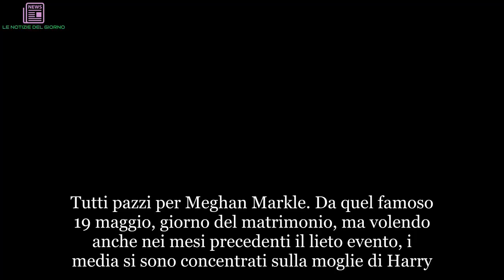“Harry si è spaventato”. Ovviamente per Meghan Markle, quindi la decisione drastica | LE NOTIZIE DE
Tutti pazzi per Meghan Markle. Da quel famoso 19 maggio, giorno del matrimonio, ma volendo anche nei mesi precedenti il lieto evento, i media si sono concentrati sulla moglie di Harry. Ogni mossa, ogni look, ogni mezza dichiarazione: finisce tutto, e in tempo reale, in pasto alla stampa. Da poco, poi, la duchessa ha spento 37 candeline e per giorni non s'è parlato d'altro che di regali, mancati festeggiamenti per via delle nozze degli amici di Harry e, arrivato il 'big day', dell'outfit scelto dall'ex attrice e della gaffe sexy. Pardon: “walrobe malfunction”. Ovvero un piccolo incidente al vestito. Niente di grave, ma a un certo punto il bottone dell’abito di Meghan si aperto rivelando il reggiseno di pizzo nero. Ma in men che non si dica, Meghan ha risolto subito la situazione riabbottonando il bottoncino ribelle. I 'royal watchers', tuttavia, hanno fatto in tempo a immortalare quel momento. In breve sostanza, non passa giorno in cui la duchessa non finisca sui giornali.
Troppo. Troppa attenzione mediatica per Meghan, finita al centro di una vera e propria 'isteria collettiva'. Bella, stilosa, non di stirpe reale ma comune, ex attrice di Hollywood e con una famiglia d'origine un po' problematica e sempre pronta ad attaccarla e metterla in imbarazzo. Tutti fattori che contribuiscono ad alzare l'asticella della curiosità su di lei. E per questo motivo Harry sarebbe molto preoccupato. Come si legge su Amica, il secondogenitio di Carlo e Diana è spaventato di fronte a tutte queste attenzioni.
I primi ad accorgersene, scrive sempre la rivista, sono stati i corrispondenti reali, ovvero i giornalisti dei media inglesi accreditati a sapere tutto e quindi informare il mondo di tutto quello che accade nella Royal Family. È stata Katie Nicholl di Vanity Fair Uk a mettere per la prima volta in bocca a Harry l'espressione 'isteria collettiva'. E ora tocca a Richard Palmer dell'Express. Che rivela: “Rispetto a prima, noi giornalisti siamo tenuti sempre più lontani da Meghan Markle”.
E infatti è proprio questo quello che sta succedendo. Nonostante a Harry gli si sia sempre importato poco della stampa, è così protettivo (e preoccupato) con la moglie da fare in modo di nascondersi (e nasconderla) il più possibile. Avrebbe cominciato dopo il bacio in pubblico alla Sentebale Polo Cup: troppe foto, troppa invadenza. Quindi il trasferimento della coppia in campagna, in attesa delle vacanze a Balmoral. I duchi vivrebbero in questi giorni in una grande fattoria in affitto, il Great Tew Estate nelle Cotswolds. Lontani dal clamore. E dalla stampa, soprattutto.